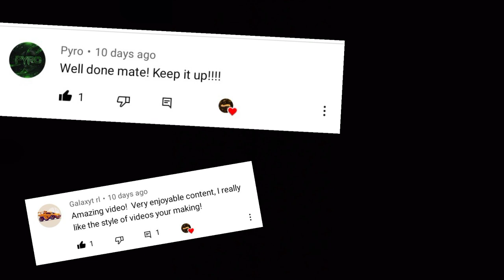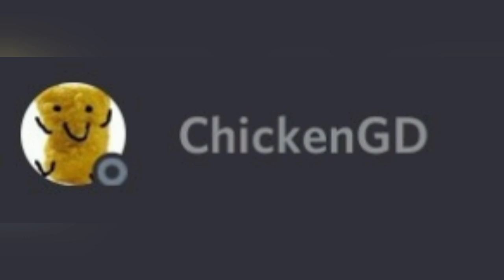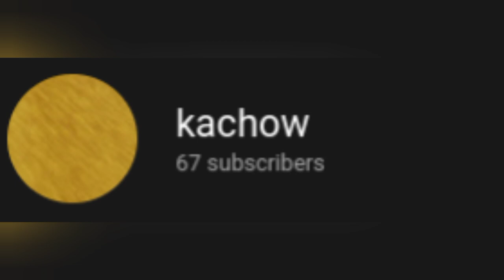The History of World Record Ground Pinches in Training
Whew this was the longest I've spent editing a video ha! Hope you guys enjoy! 👍